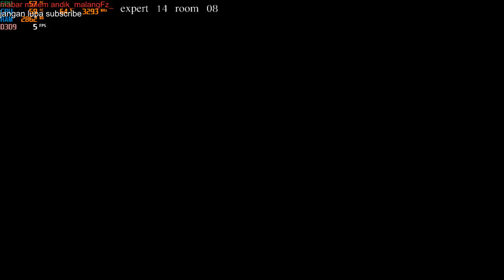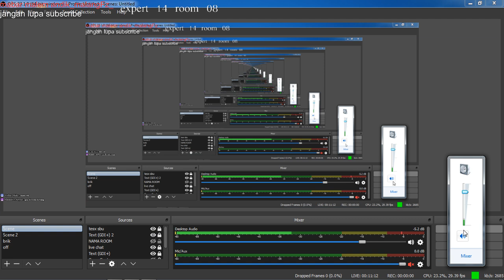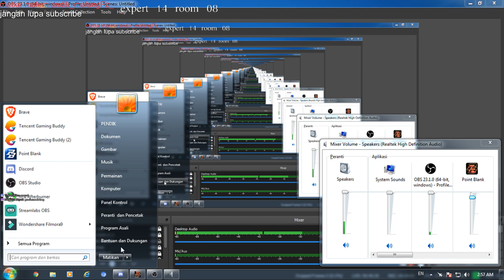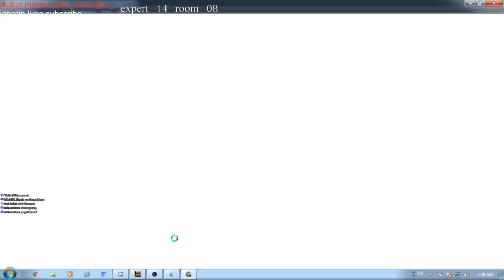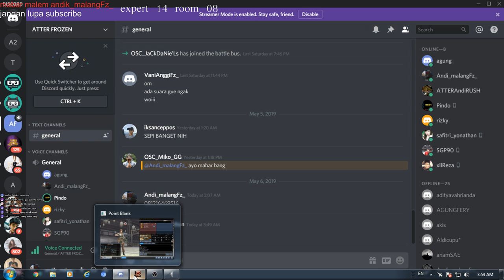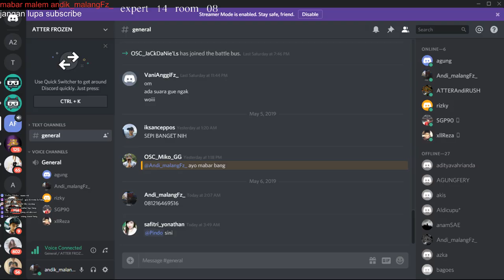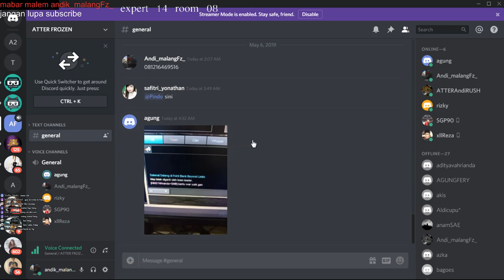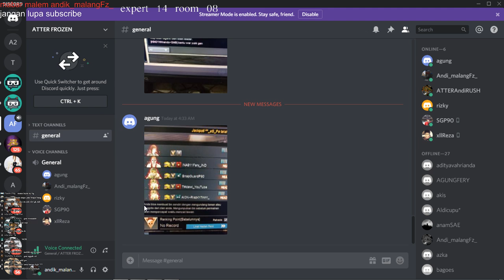KITA MAIN BERSIH